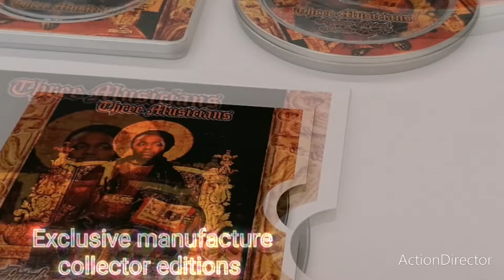Heaven Razah X Shaolin Beats " Three Musicians" collector by Graphic Express France